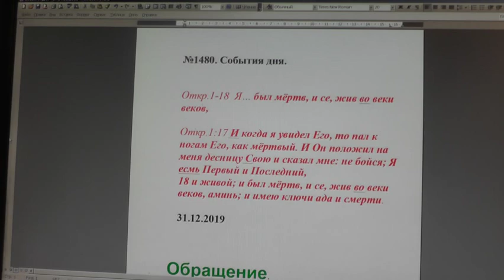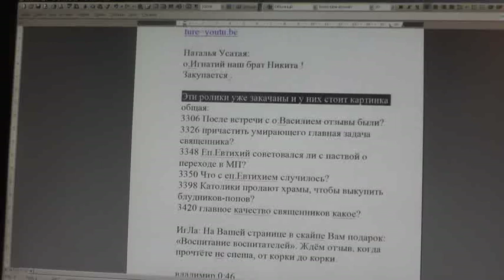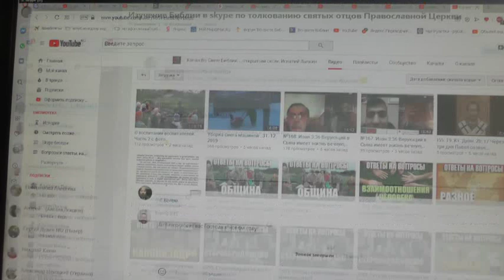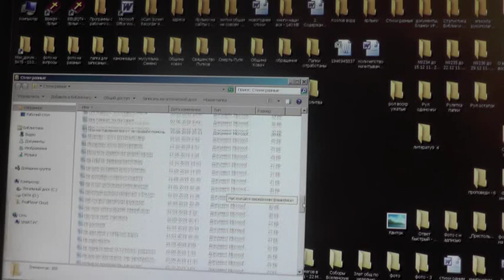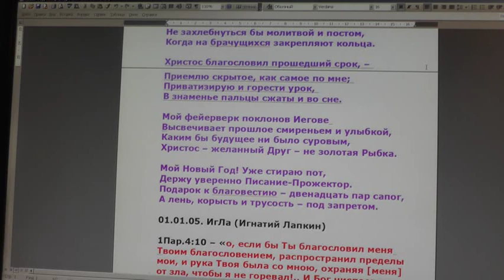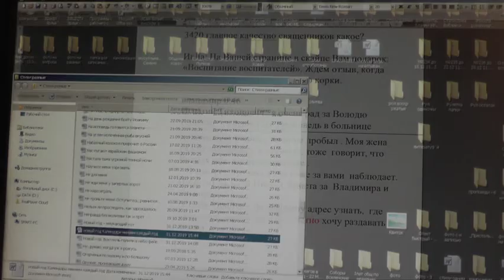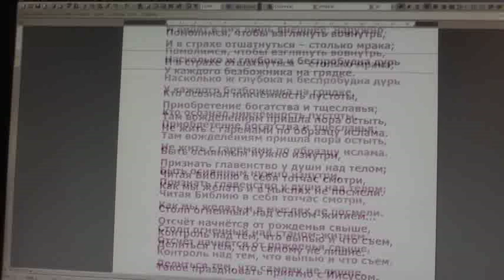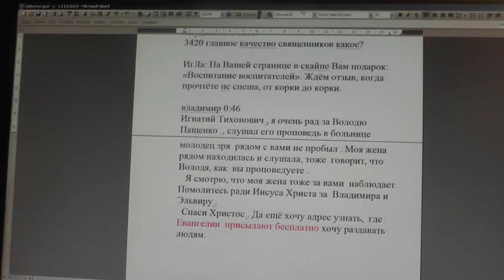№1480. События дня. Откр. 1:18 Я… был мёртв, и се, жив во веки веков. 31. 12. 2019